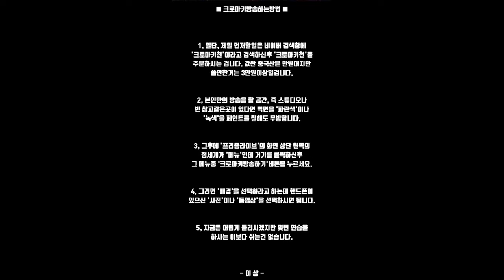크로마키방송하는 방법 '사우쌤'의 '유튜브학교' 유튜브강의 제5강 왕초보유튜버 맞춤 컨설팅 교육강의 시리즈 후원계좌:새마을금고3145-09-005955-2조은정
■ 크로마키방송하는방법 ■

1, 일단, 제일 먼저할일은 네이버 검색창에
'크로마키천'이라고 검색하신후 '크로마키천'을
주문하시는 겁니다. 값싼 중국산은 만원대지만
쓸만한거는 3만원이상일겁니다.

2, 본인만의 방송을 할 공간, 즉 스튜디오나
빈 창고같은곳이 있다면 벽면을 '파란색'이나
'녹색'을 페인트를 칠해도 무방합니다.

3, 그후에 '프리즘라이브'의 화면 상단 왼쪽의
점세개가 '메뉴'인데 거기를 클릭하신후
그 메뉴중 '크로마키방송하기'버튼을 누르세요.

4, 그러면 '배경'을 선택하라고 하는데 핸드폰이
있으신 '사진'이나 '동영상'을 선택하시면 됩니다.

5, 지금은 어렵게 들리시겠지만 몇번 연습을
하시는 이보다 쉬는건 없습니다.

- 이 상 -